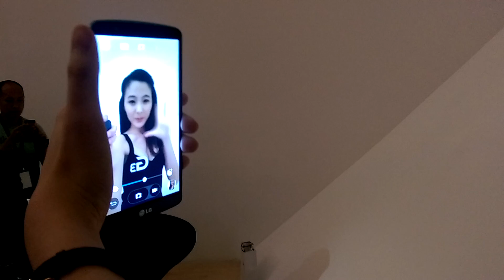G3 gesture selfie